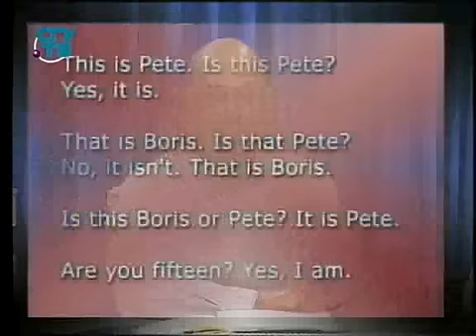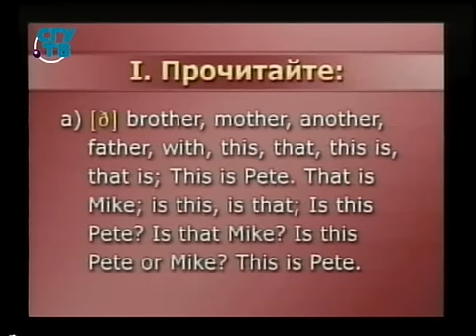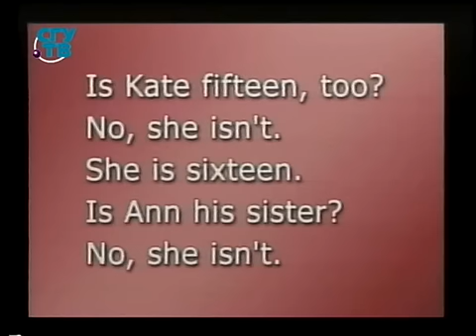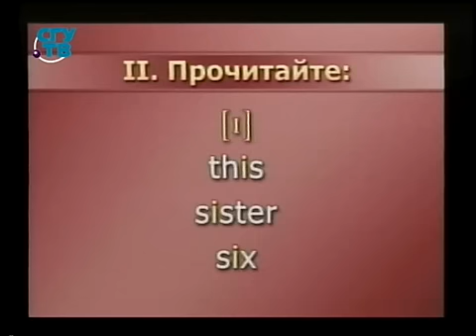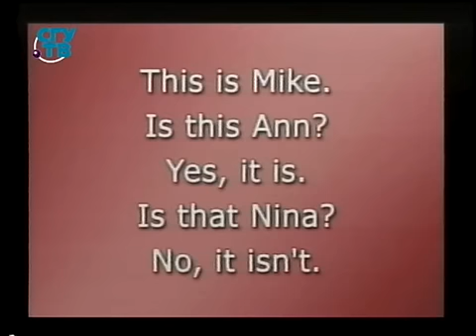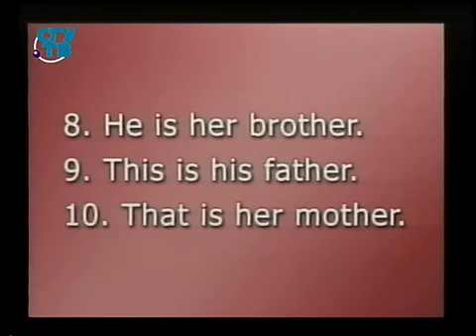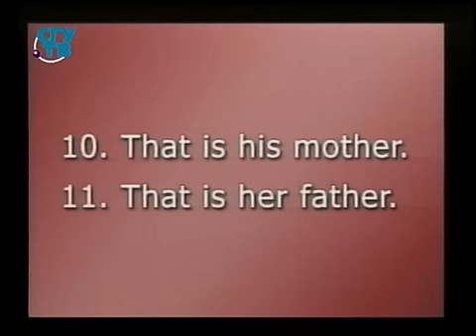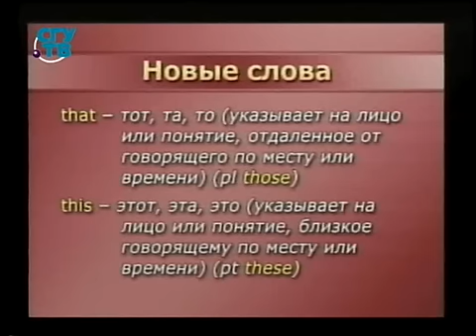Английский для детей. Урок 4. This is Pete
Английский язык для детей. Владимир Базылев. Образование для всех. Первый образовательный канал. Остальные уроки смотрите на